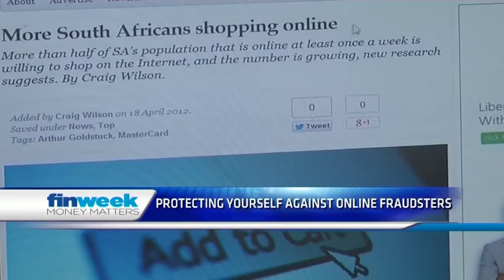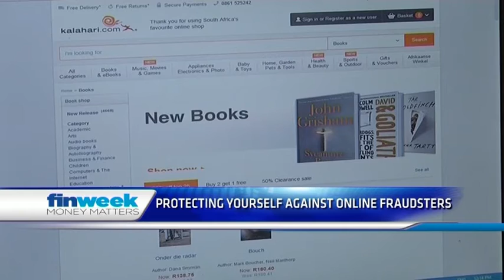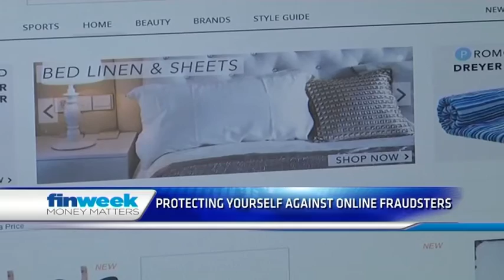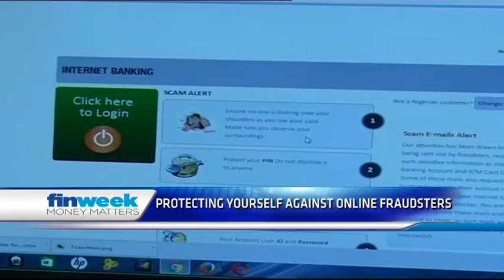Protecting yourself against online fraudsters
Credit card fraud remains a risk when shopping online. It is exactly this risk that cashless payment platform, i-Pay Payments Solutions, hopes to avoid. This payment platform allows for secure one-step EFT payments. Launched in South Africa in November 2014, over 100 merchants have registered to conduct their EFT payments via this platform. Joining CNBC Africa to tell us about this cashless payment system is Thomas Pays, Founder of i-Pay Payments Solutions.